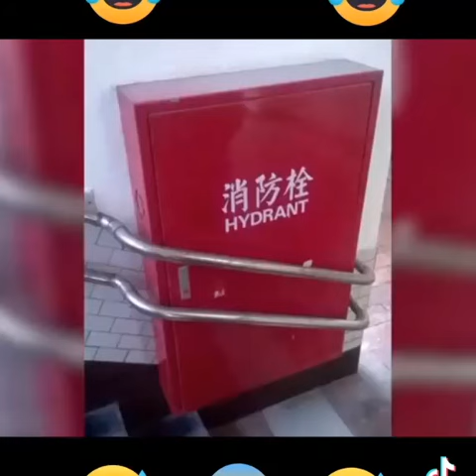ايه دا يابتوع المدارس يامهندسين